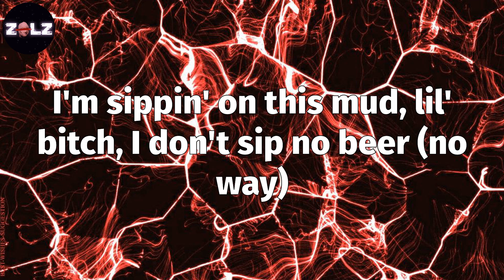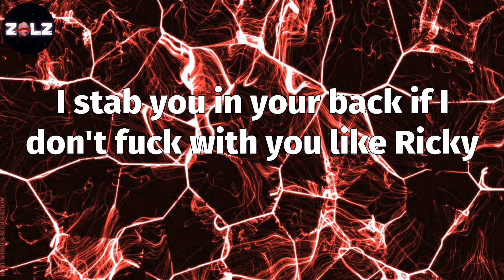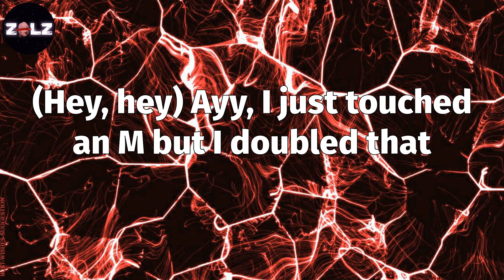𝑫𝒖𝒃 (𝑳𝒚𝒓𝒊𝒄𝒔) - 𝒀𝒆𝒂𝒕